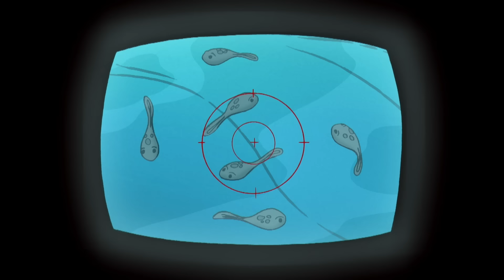George prowadzi sklep ze słodyczami | Ciekawski George | Bajki Po Polsku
Jedzenie słodyczy jest łatwe, jednak ich liczenie i sortowanie jest o wiele trudniejsze! George szybko się o tym przekonuje, gdy po południu zgadza się popilnować sklepu ze słodyczami prowadzonego przez Cayley. George próbuje ułożyć czekoladki w różne kształty, ale wszystkie się przewracają i nie może sobie przypomnieć, który cukierek jest który! Z pomocą kilku klientów i drobnej degustacji George odkrywa, jak sortować cukierki według koloru i kształtu.

Ciekawski George | Animowane kreskówki w języku polskim